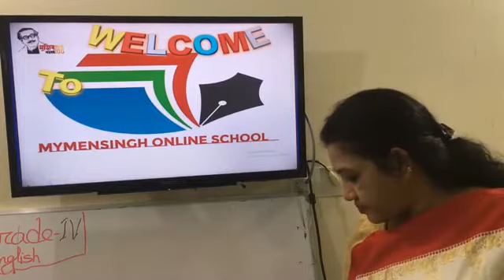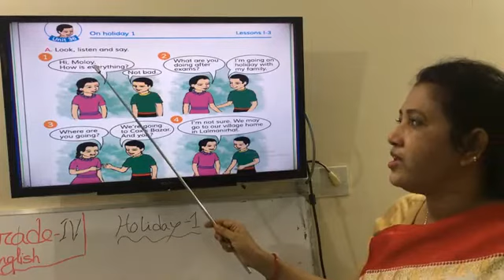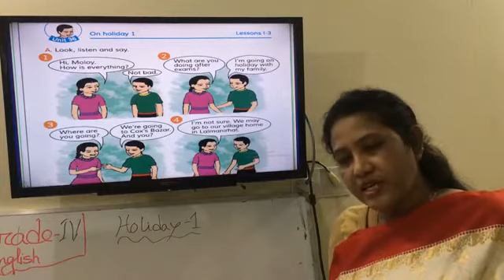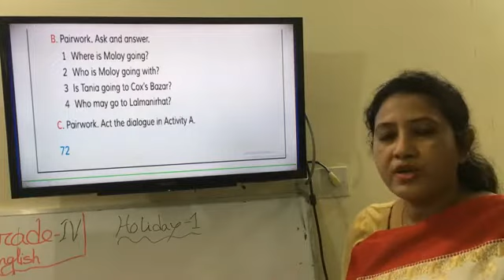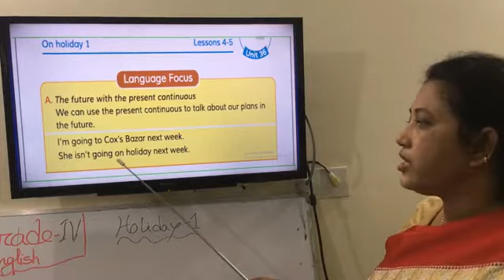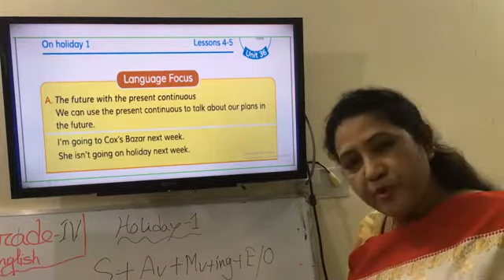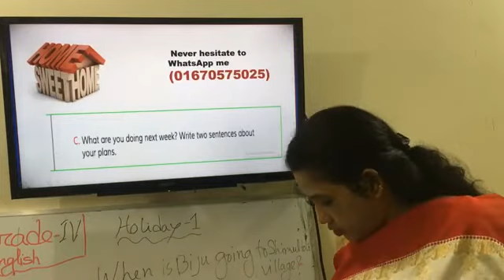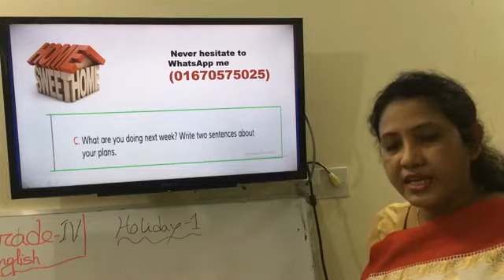Class 25 n